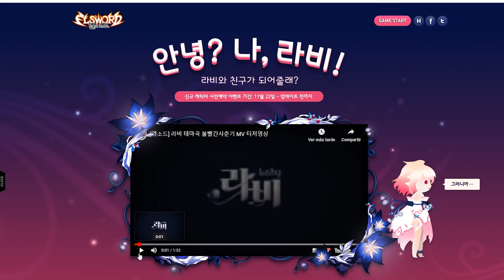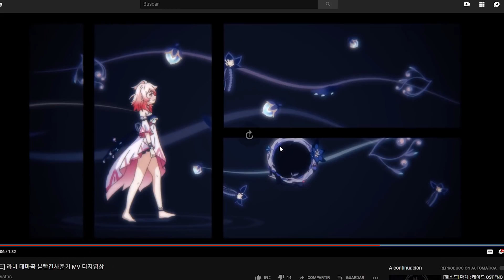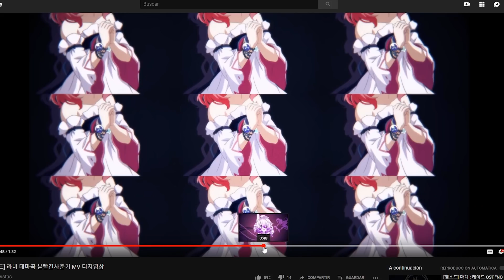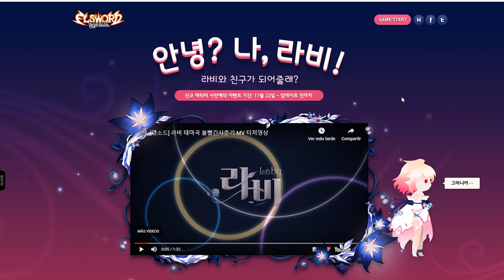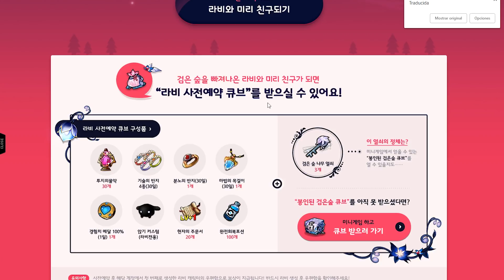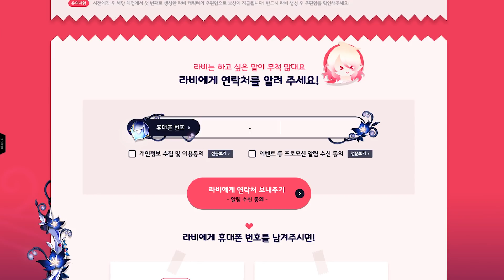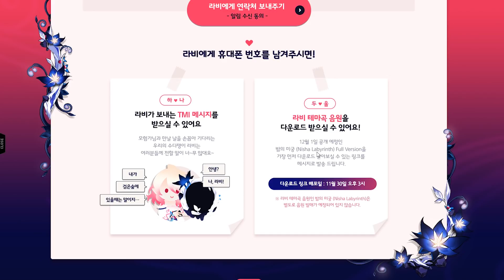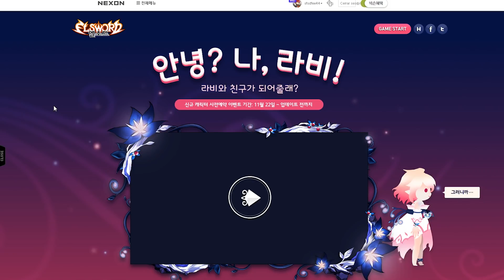[ELSWORD] TEASER NUEVO PERSONAJE "LABY", todo lo que se sabe por el momento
Pues nuevo personaje ya ha sido confirmado y con esto traen un teaser que no dice mucho, toca esperar hasta el 1 de Diciembre para entrar en más hype.